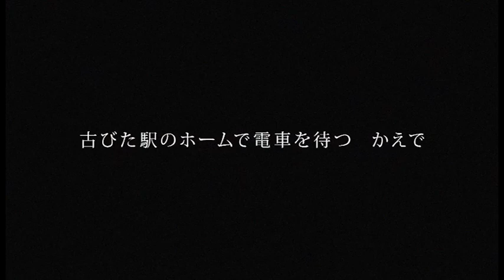『ユリコレクション』image film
ラフメーカーLot Num.007『ユリコレクション』公演予告CMです。
皆様のご来場を心よりお待ちしております。

【公演詳細】
ラフメーカーLot Num.007
『ユリコレクション』
作・演出　天夕隼佑

2012年9月４日（火）〜10日（月）
全１２ステージ
池袋 シアターグリーン BOX in BOX THEATER

リピーター割　１０００円
学割（大学・専門）１５００円
※高校生以下のお客様は無料（要予約）
※役者の方は無料（要予約、詳細はHP内blogにて）